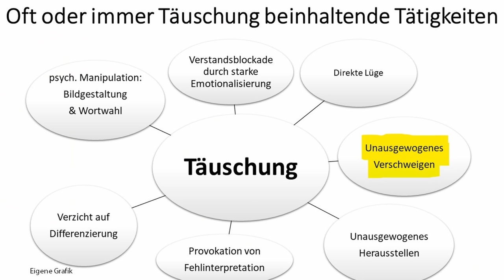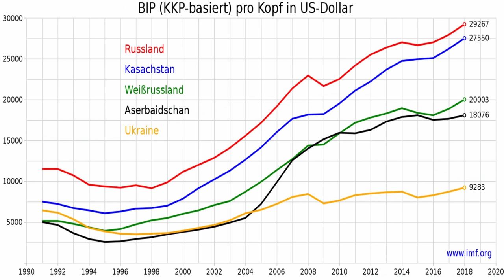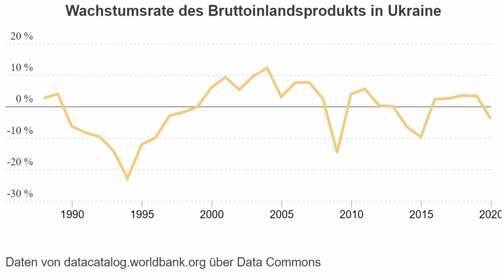Wie Poroschenko Verbrechen ankündigt und die großen Westmedien nichts berichteten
Mit welchen Worten der ukrainische Präsident 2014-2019 Petro Poroschenko bei einer Rede im Parlament unverblümt Terror gegenüber der kompletten ostukrainischen Bevölkerung ankündigte, wie diese Ankündigungen exakt den Schilderungen von Alina Lipp, Mark Bartalmai und vielen Zeugen vor Ort entsprechen und inwieweit die Regierung Obama der USA Verantwortung trägt, darum und um anderes geht es in diesem Video.

0:00 Einleitung
0:32 O-Ton Poroschenko und Zeugen in der Ostukraine
7:03 Kommentar
7:35 O-Ton Daniele Ganser über Hintergründe des Umsturzes 2014
15:36 Schlussfolgerungen

Krieg in der Ukraine - Ein Überblick im Gespräch mit Dr. Daniele Ganser

Über Unterstützung für den Kanal bedanke ich mich sehr, jeder Euro hilft:

Bankverbindung
Politik, Psychologie & anderes
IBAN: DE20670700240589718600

Wichtige Informationen zu Corona und Klima:
Metastudie von John Ioannidis zur Feststellung der Mortalität von Covid-19:

Nachrichten:
Lion Media

Virale Videos:
Ritter der Meinungsfreiheit, Die Wahrheit des Admirals
Für Gerechtigkeit
CLIPS Returns
_horizont_
Toni Bartl
Andreas Patzwahl

Rin99er - Kommentierung

Gleichberechtigt – Wahlkampfstrategie

MMnewsTV – Kommentierung

Honigwabe - Streams